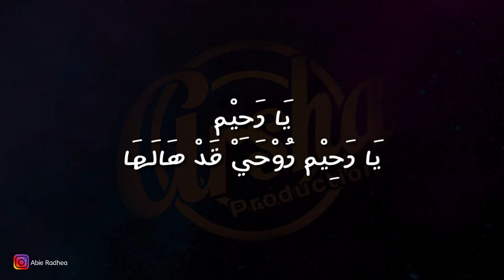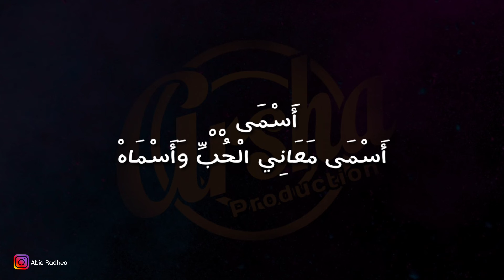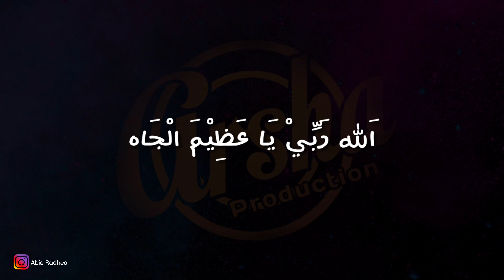Karaoke Ya Malja'iy || Akustik ( Karaoke + Lirik ) Kualitas Jernih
- YA MALJA'IY -

اَلله رَبِّيْ يَا عَظِيْمَ الْجَاه
وَمَنْ لَا يَغْفِرُ الذَّنْبَ سِوَاه
يَا مَلْجَئِيْ .. يَا مَلْجَئِيْ

Wahai Allh, Tuhanku yang maha agung kedudukanya tidak ada yang mengampuni dosa selain Dia wahai Tuhanku (Allah) tempat aku kembali

يَا رَحِيْم ..
يَا رَحِيْم رُوْحَيْ قَدْ هَالَهَا
حِجَابُ مِنْ ذُنُوْبِ
يَا عَظِيْمَ الْكَرَمْ

Wahai Sang Maha pengasih jiwa ini sungguh mengerikan (Engkau adalah) penutup dari segala dosa (Aib) wahai yang Maha Agung Kemuliaannya

أَسْمَى ..
أَسْمَى مَعَانِي الْحُبِّ وَأَسْمَاهْ
وِصَالِ لِلْحَبِيْبِ
أَخَافُ أَنْ يَغِيْبِ

Aku menyebut Nama (Allah) dengan kata-kata cinta sebagai perantara kepada kekasihku (Allah), Aku takut hilang (dari-Nya)